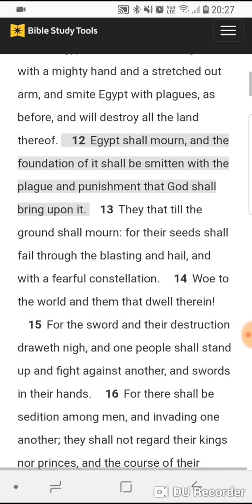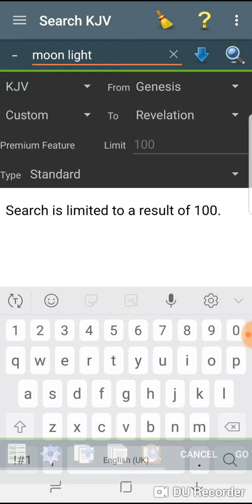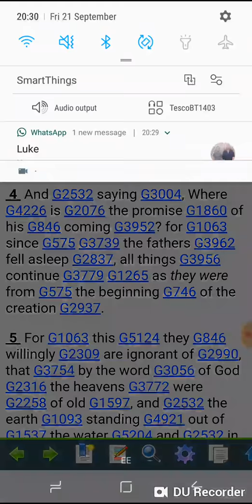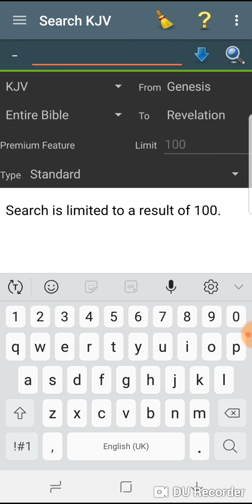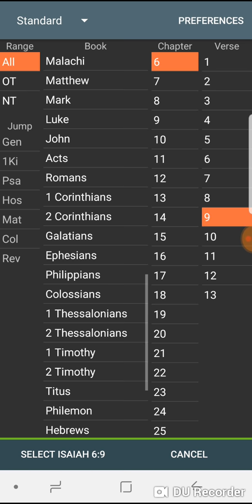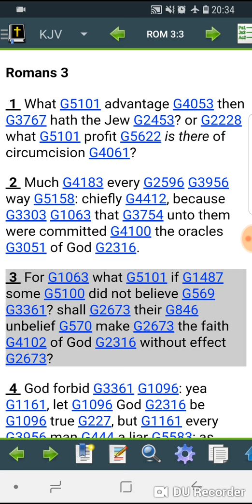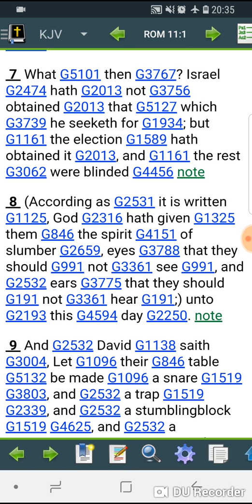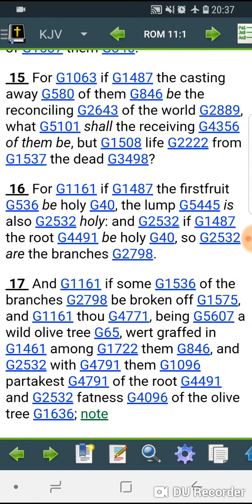The world is filled with faithlessness